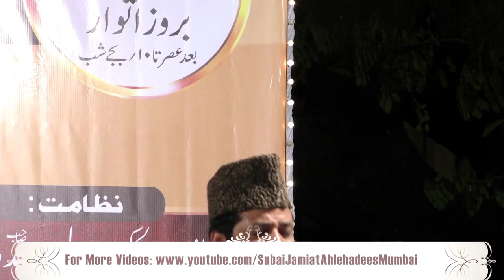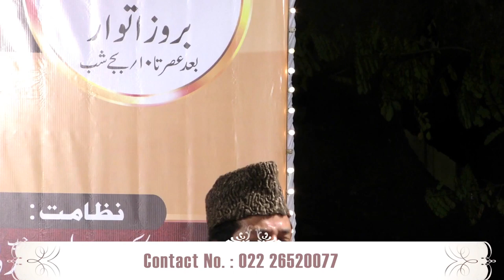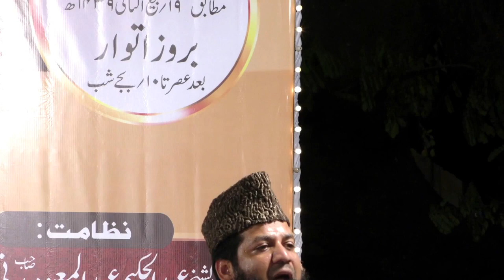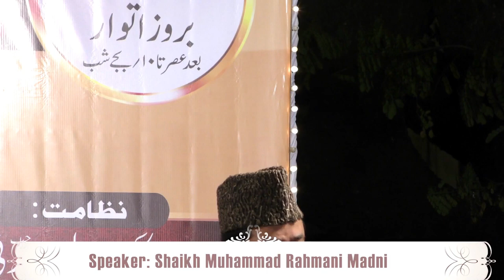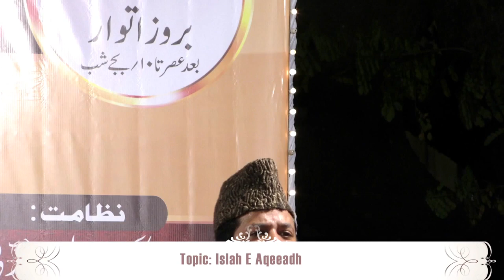Islah Aqeedah | Shaykh Muhammad Rehmani Hafidhuhullah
Ahlul hadeeth. Ahlus Sunnah. Salafi. Ahlul Hadith. Salaf. Islam. Quran. Hadeeth. Hadith. Imaam. Dars. Touheed. Aqeedah. Tawheed. Aqidah. Bidah. Shirk. Kufr. Sunnah. Quran. Ibadah. Islah. Dua. Alim. Seerah. Islah Aqeedah. Shaykh Muhammad Rehmani